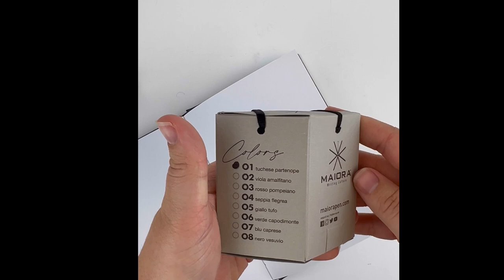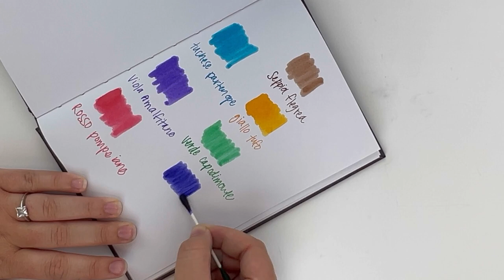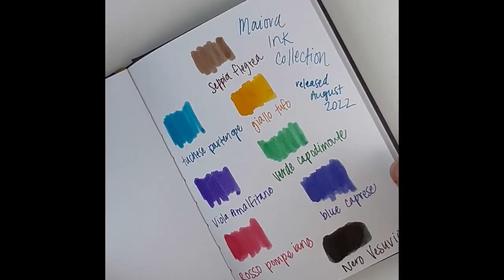Maiora 67ml Fountain Pen Ink Collection Unboxing & Ink Swatching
Watch us unbox the NEW Maiora 67ml Fountain Pen Ink Collection and get a better look into this entire ink collection! Today's ink unboxing will give you a look at each of the 8 colors and then create swatches of each.

Highlights About the Maiora 67ml Fountain Pen Ink:
• Brand new 67 ml fountain pen ink collection - introduced Summer 2022
• Comes in 8 classic colors: Turquoise (Turchese Partenope), Violet (Viola Amalfitano), Red (Rosso Pompelano), Sepia (Seppia Flegrea), Orange (Glallo Tuto), Green (Verde Capodimonte), Blue (Blu Caprese) and Black (Nero Vesuvio)
• Display-quality glass ink bottles
• Ink bottle has a wide base, which makes it stable to sit on desktop or table
• Top of the ink bottle has a wide mouth, which makes filling up converters easier
• Clear labeling and interesting packaging

See all the details about the Maiora 67ml Fountain Pen Ink

Hope you enjoyed this Maiora 67ml Fountain Pen Ink unboxing video. Follow @penchalet for more new pen and ink updates and features. Shop for your own Maiora 67ml Fountain Pen Ink at PenChalet.com.